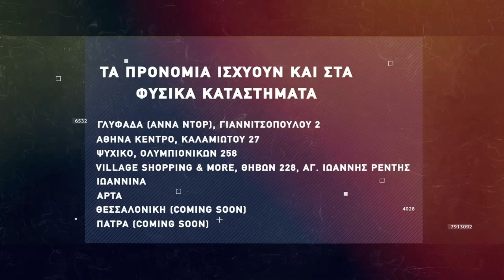Basketaki The League - Galacticos Vs Frigo Driver (11/12/2021)